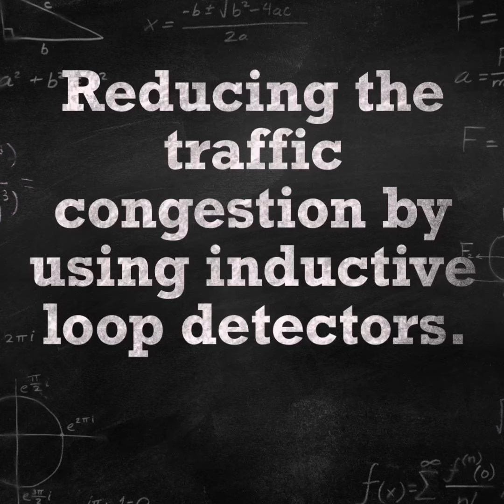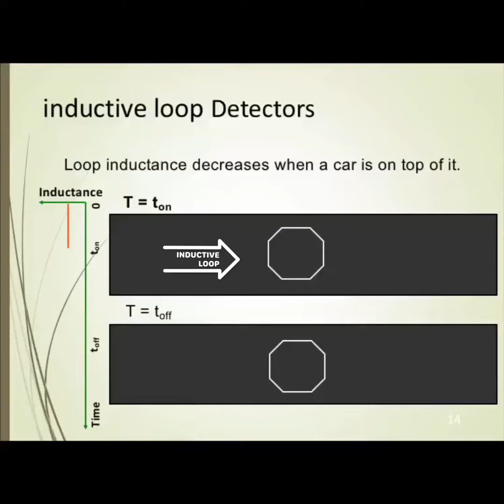Project of design and implementation of smart traffic light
• The project idea is to replace the traffic man (which regulates the traffic at major intersections manually at peak time) with a smart system doing the same job with optimum performance and less effort, cost, safety aspects.

• The project idea is to make the green light time (on each leg) adaptive according to the number of cars waiting at The congestion of the signal makes the time of the green light variable by congestion.

• The number of cars and congestion status are sensed by an inductive loop.

• The Inductive Loop output is then sent to a microcontroller.

• The microcontroller is programmed to (for each leg):

a. Count the number of the cars waiting in each leg.

b. Identify the congestion status in each leg.

c. Calculate the green light time required to pass all the waiting cars .

d. Adjust the whole traffic light timings to treat peak times smartly without manual intervention.